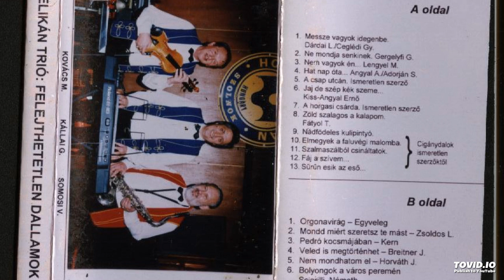Pelikán trió - 14. Bolyongok a város peremén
Felejthetetlen dallamok album.